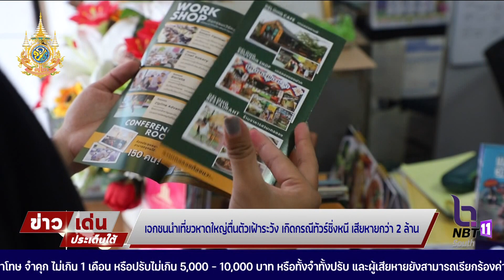เอกชนนำเที่ยวหาดใหญ่ตื่นตัว เฝ้าระวังกรณีทัวร์ชิ่งหนี เสียหายกว่า 2 ล้าน